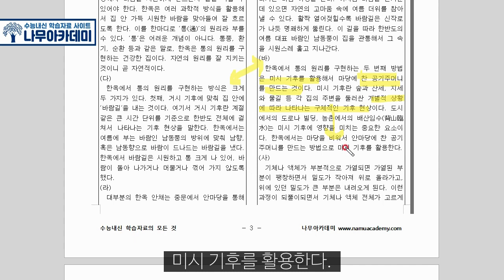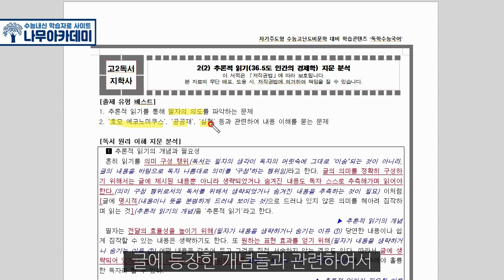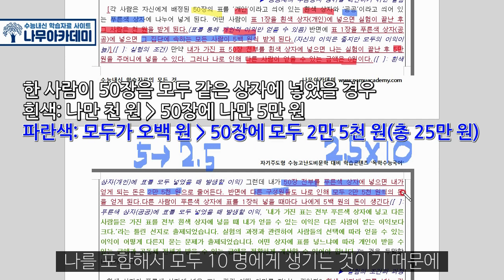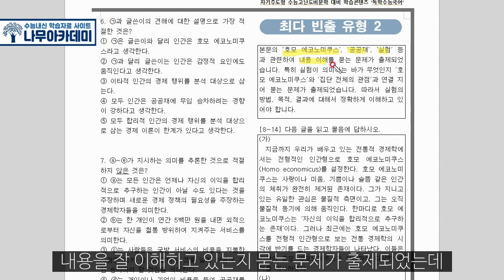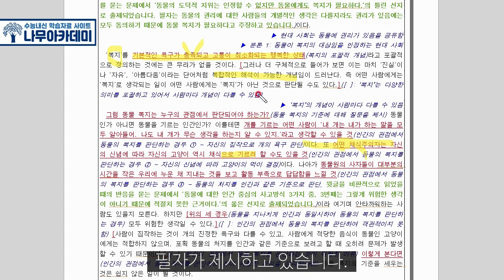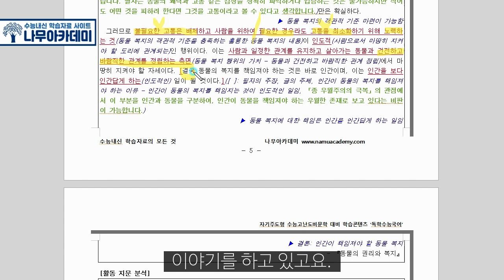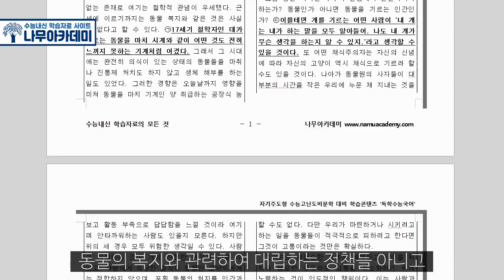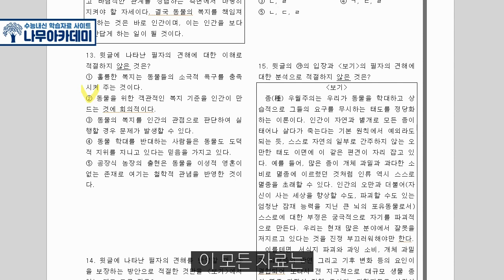[고2 내신] 독서 지학사 2 독서의 방법 part1 내신 대비 강의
이번 영상은 고2 독서 2 독서의 방법 중 (1) 사실적 읽기, (2) 추론적 읽기, (3) 비판적 읽기에 대한 내신 대비 강의입니다!

00:00:00 인트로
00:00:14 2(1) 사실적 읽기(지혜롭고 행복한 집 한옥)
00:33:43 2(2) 추론적 읽기(36.5도 인간의 경제학)
01:05:43 2(3) 비판적 읽기(동물의 복지를 생각한다)

▶ 나무아카데미 홈페이지